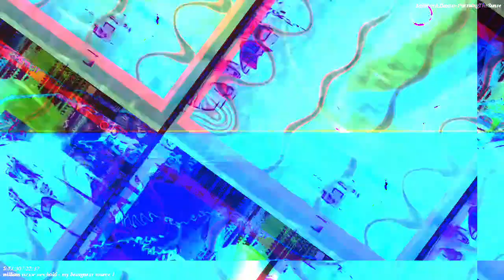Movie 22 11 21 02h58m19s the 12m12s long video set uploaded here. *Photosensitivity Warning*